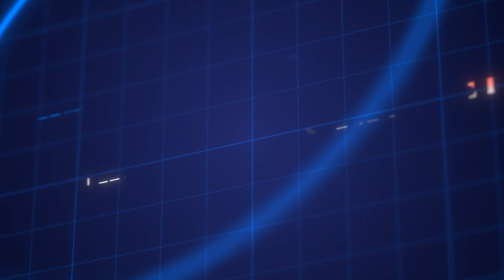2024 College Football Preview - Concordia Bulldogs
We continue to preview the 2024 college football season and our stop today is Seward, Neb., as we visit with the head coach of the Concordia Bulldogs, Patrick Daberkow.
NAIA Football.

Photo courtesy CUNE Sports Info.

The Summit | Patrick Daberkow, CUNE | No. 318